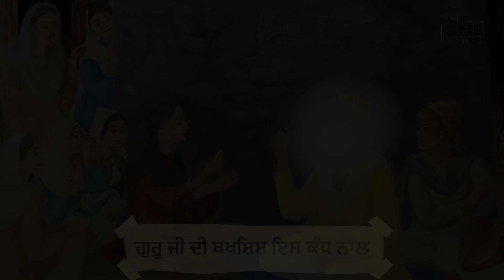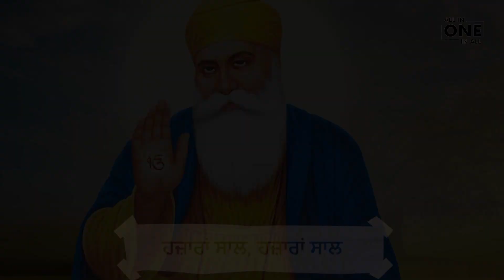Babe Nanak Da Sacha Sauda | Guru Nanak Dev Ji | Punjabi Devotional Song | Dada Ji Diyaan Baatan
ਸੱਚਾ ਸੌਦਾ, ਸੱਚਾ ਸੌਦਾ
ਬਾਬੇ ਨਾਨਕ ਦਾ, ਸੱਚਾ ਸੌਦਾ
ਵੀਹਾਂ ਰੁਪਈਆਂ ਦਾ, ਲਾਇਆ ਸੀ ਪੌਧਾ

ਭੁੱਖਿਆਂ ਨੂੰ ਸੀ, ਖਾਣਾ ਖਵਾਇਆ
ਸਾਧੂਆਂ ਨੂੰ ਸੀ, ਭੋਜਨ ਛਕਾਇਆ
ਲੰਗਰ ਦਾ, ਦਸਤੂਰ ਚਲਾਇਆ

ਝੋਲੀਆਂ ਭਰ ਲਓ, ਨਾ ਕੁਝ ਮੇਰਾ
ਤੇਰਾ ਤੇਰਾ, ਤੇਰਾ ਤੇਰਾ

ਕੀਤਾ ਹਿਸਾਬ ਜਦ, ਮੁਨੀਮ ਨੇ ਆਨ
ਚਰਨੀਂ ਡਿੱਗਿਆ ਦੌਲਤ ਖਾਨ

ਸਭ ਕੁਝ ਹੈ ਜੀ ਤੇਰਾ ਤੇਰਾ

ਗੁਰੂ ਜੀ ਦੀ ਬਖਸ਼ਿਸ਼ ਇਸ ਕੰਧ ਨਾਲ
ਹਜ਼ਾਰਾਂ ਸਾਲ, ਹਜ਼ਾਰਾਂ ਸਾਲ

ਅਸਫਲ ਹੋਈ ਤਦ ਬਾਹਮਣ ਦੀ ਚਾਲ
ਵਿਆਹ ਹੋਇਆ ਜਦ ਸੁਲੱਖਣੀ ਨਾਲ

ਸੁਲਤਾਨ ਪੁਰ ਦੇ ਿਵੱਚ ਵਿਆਹ ਸੀ ਹੋਆ
ਗੁਰੂ ਜੀ ਦਾ ਵਿਆਹ, ਗੁਰੂ ਜੀ ਦਾ ਵਿਆਹ

ਲਖਮੀ ਦਾਸ ਜੀ ਤੇ ਸ੍ਰੀ ਚੰਦ ਜੀ
ਦੋ ਪੁੱਤਰਾਂ ਨੇ ਜਨਮ ਲਿਆ

ਸੁਲੱਖਣੀ ਜੀ ਨਾਲ ਹੋਇਆ ਵਿਆਹ

Produced by - Eternal Voice Studios, Rajouri Garden, New Delhi

Story Reference:
Gur Itihaas - Chonviyan Sakhiyan
written by Sant Baba Iqbal Singh Ji (Padma Shri, Vidhya Martand, Shiromani Panth Ratan)

Singer:- Gunjan Kaur/Sonia Singh
Script:- Sarabjeet Singh
Audio Recordist & Music:- J.S. Gurdas
Graphic Designer:- Parminder Kaur
Animation & Video Editing:- Bablu Singh

Under The Supervision of The Kalgidhar Trust, Baru Sahib